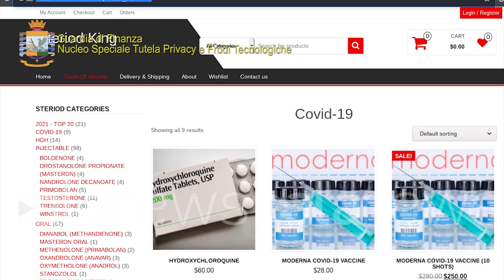Covid, vendita illegale di vaccini: bloccati due canali Telegram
Operazione della guardia di finanza, su disposizione del pm di Milano

 (Milano). Vendevano illegalmente attraverso il dark web vaccini anti Covid, ritenuti inefficaci, della AstraZeneca, Pfizer e Moderna a prezzi esorbitanti: dai 155 Euro per una dose fino a 20.000 euro per uno stock di 800 fiale dando garanzia di anonimato, tracciabilità della spedizione, imballaggio a temperatura refrigerante controllata e persino richiamo incluso nell' offerta. Così due canali Telegram, con oltre 4 mila iscritti, sono stati sequestrati, e quindi bloccati, dai militari del Nucleo Speciale Tutela Privacy e Frodi Tecnologiche della Guardia di Finanza nell'ambito dell'indagine della Procura di Milano che indaga su un presunto mercato parallelo dei vaccini. Il sequestro è avvenuto su disposizione dei pm Maura Ripamonti e Bianca Maria Eugenia Baj Macario e del procuratore aggiunto Eugenio Fusco, titolari di un fascicolo per frode in commercio. (Emilio Moretti/alanews)